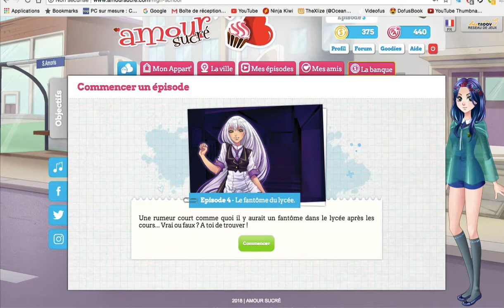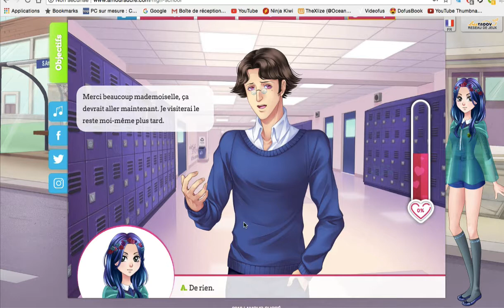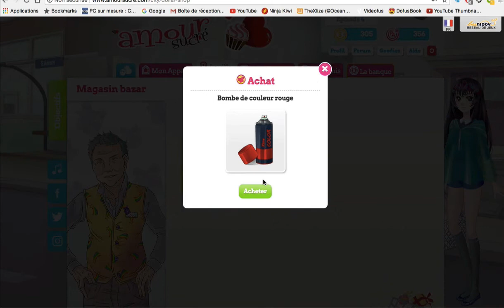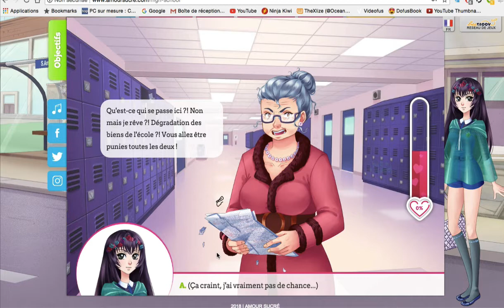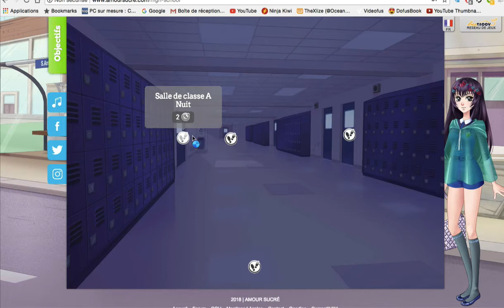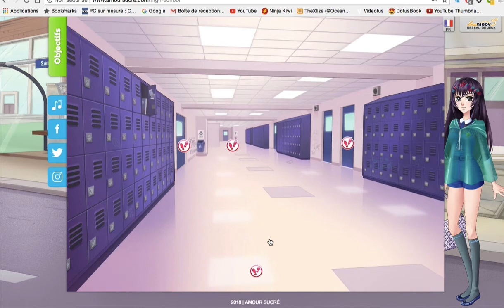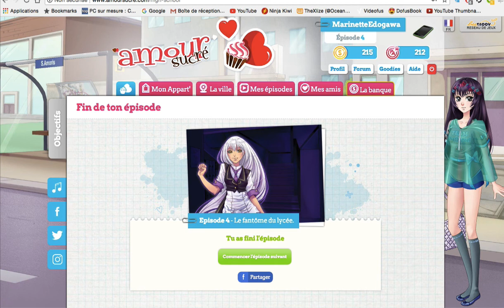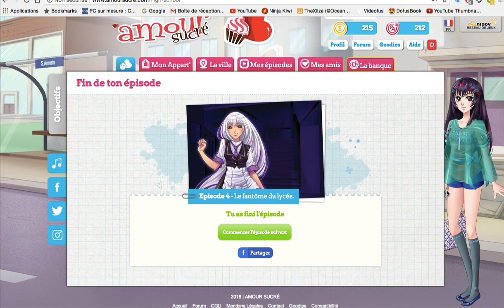Amour sucré High school life épisode 4 [Le lycée est hanté???]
La description que personne ne lit mais on met quand même ça au cas où:

Bonjour à tous et voici le 4e épisode d'Amour sucré :). Désolée de ne pas avoir posté mais y'a eu beaucoup d complication et je risque du coup de ne pas sortir le prochain épisode avant longtemps (le système de que 10 PA par jour, c'est énervant!!)